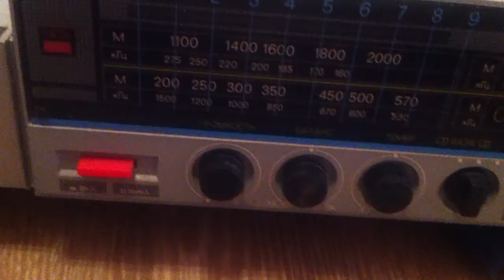Вега рэ 301 стерео - Вега удивил!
Разобрал проигрыватель Вега и был приятно удивлен одной особенностью!